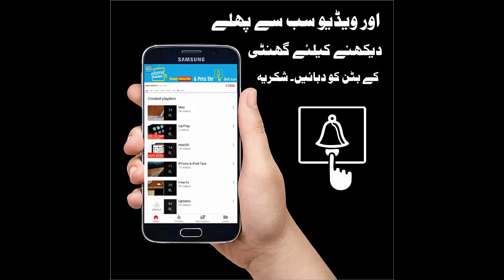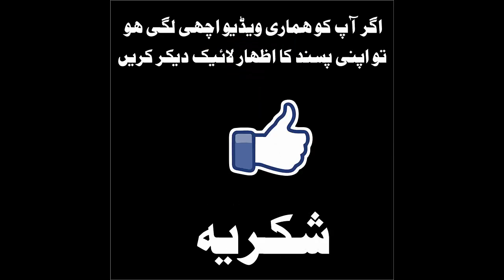Hazrat Ali R A Ki Bahadri Latest Bayan || Maulana Tariq Jameel || Islamic Teacher TV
Bayan Topic:  Hazrat Ali R A Ki Bahadri  BY : Maulana Tariq Jameel

Hazrat Ali (RA) belonged to the tribe Quraish and the family of Bani Hashim in Makah. He was born In the Holy Kabah in Mecca on Friday, 13th Rajab 23 BH. He (RA) was the son of Hazrat Abu Talib (RA) the uncle of Holy Prophet (SAW), who had nourished and brought up Hazrat Muhammad (SAW).